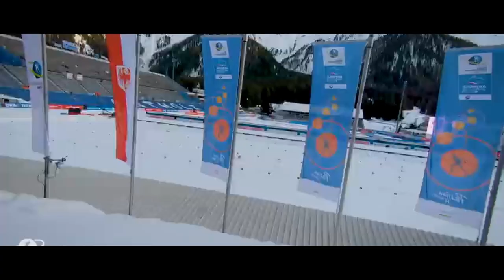Martin Fourcade - See what I've become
pictures from IBU